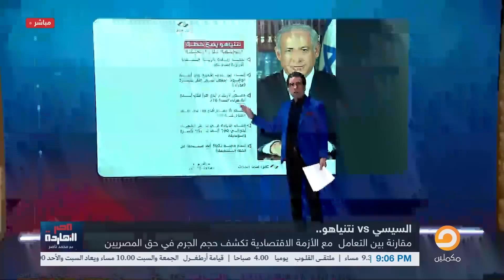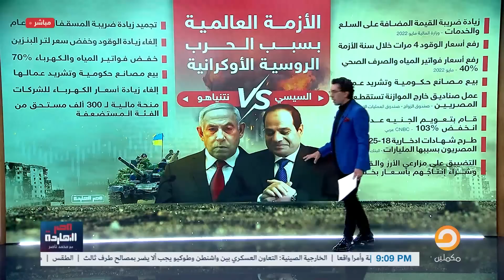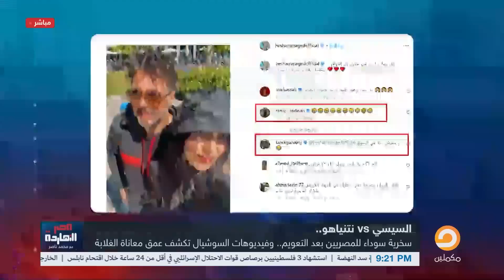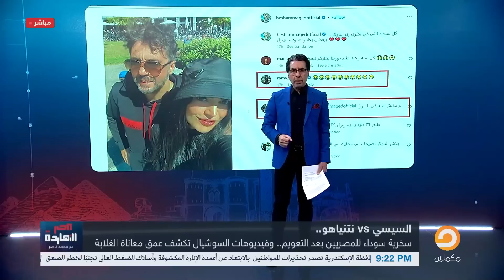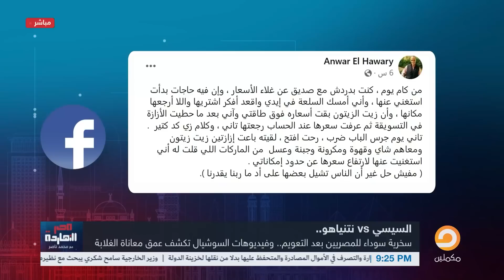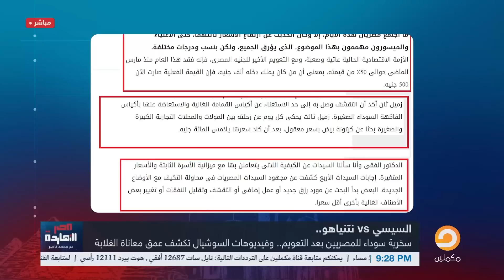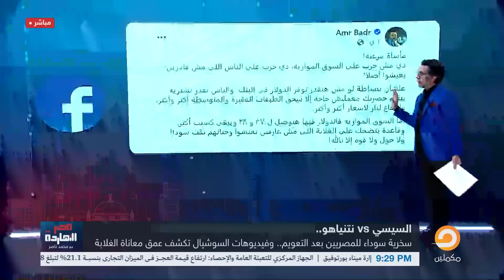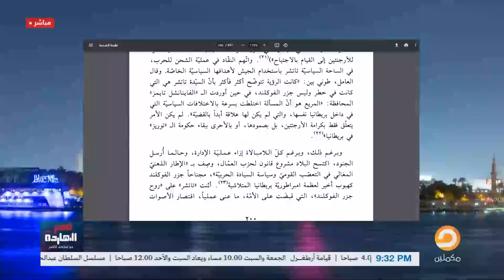ناصر: النهاردة هثبتلكم بالأدلة إن نظام السيسي ده كل مهمته تدمير البلد ومحـ ـاربة المصريين